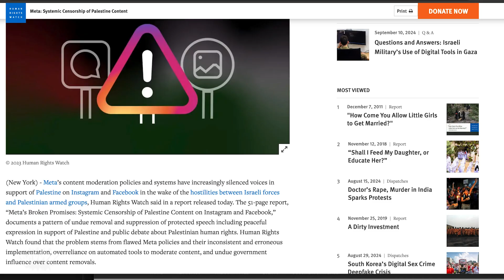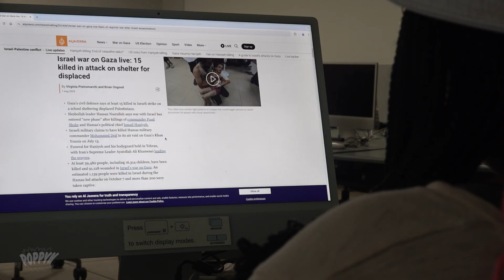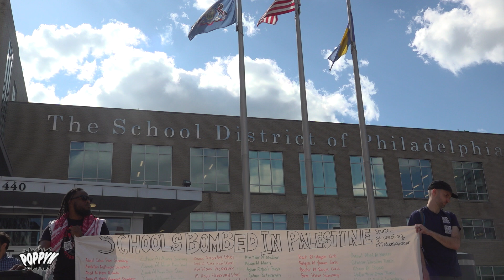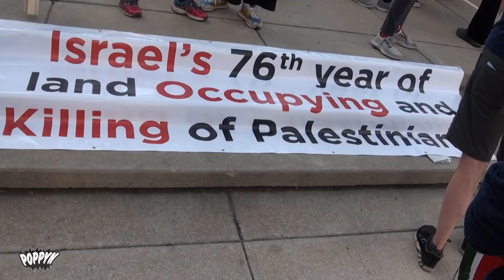Philly Educators and Students Discuss the Role of Schools in Teaching About Israel's War on Gaza.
More recently there have been debates about academic freedom versus indoctrination-- In this segment Philly educators and students discuss the role of schools in educating about Israel's War on Gaza . What perspectives should be represented, and how can educators promote critical thinking and open dialogue? Join us as we explore this important and complex issue.

Music
"County Seat" Blue Dot Sessions

Sessions.Blue